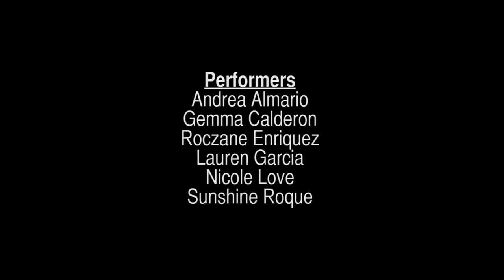Vajayjay Sisters - Granny Cart Gangstas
The bikini wax experience, told through interpretive dance.

From our show, "Rise of the Red Dawn" 10/12/13

"Vajayjay Sisters" written by Andrea Almario

Performed by Andrea Almario, Gemma Calderon, Roczane Enriquez, Lauren Garcia, Nicole Love and Sunshine Roque at Bindlestff Studio in San Francisco, CA.

Footage shot by Matthew Abaya Willis Lai (http and Jason Nou